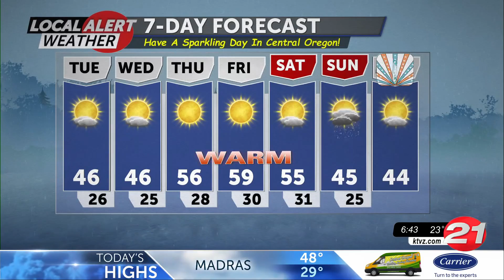021522 Tuesday AM Local Alert Weather